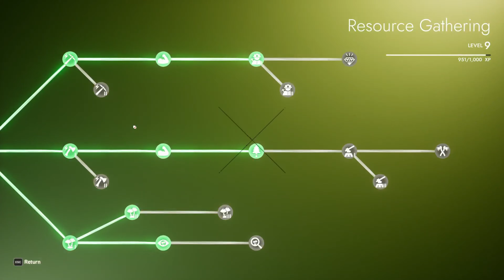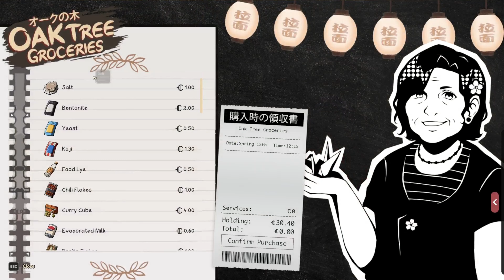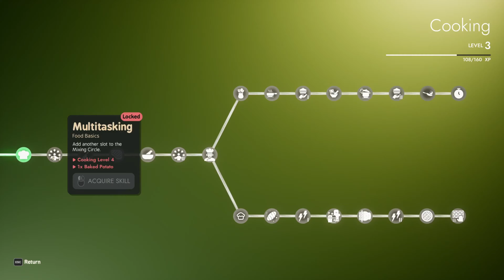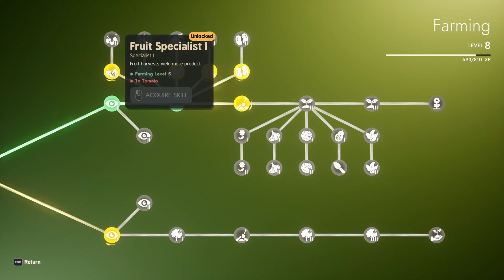Transforming the Homestead: Our Hard Work in Action! | Sunnyside E8 (4K)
Play with you again soon!